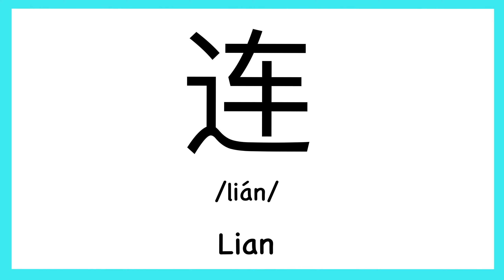How to pronounce "Lain" in Chinese/ How to pronounce 连(Chinese Family Name)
How to pronounce "Lain" in Chinese/ How to pronounce 连（Traditionary Chinese: 連）